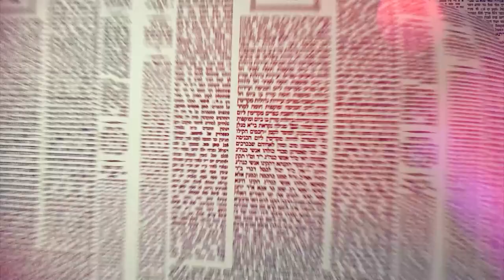העמוד היומי מסכת ברכות דף סב עמוד א